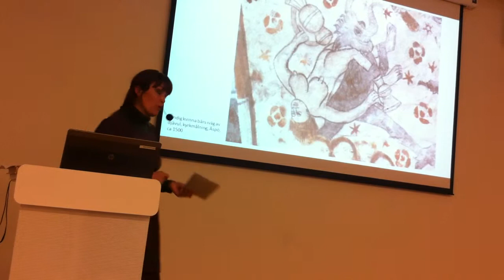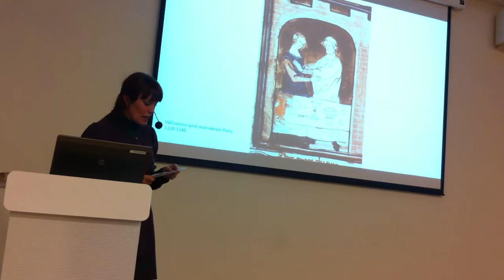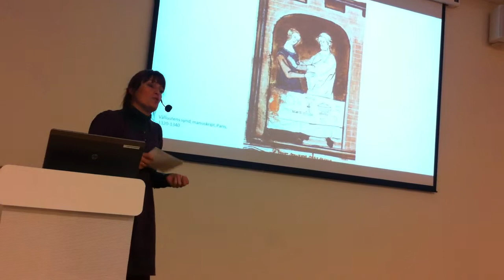Liv och lust - män och kvinnor under medeltiden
Nina Sjöberg föreläste på länsmuseet om sex och samlevnad under medeltiden. Hur såg relationen man-kvinna ut då och hur såg man på sex?